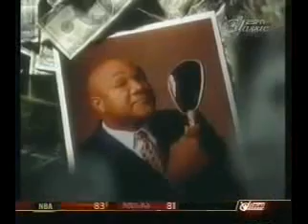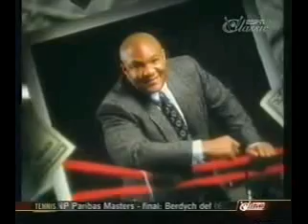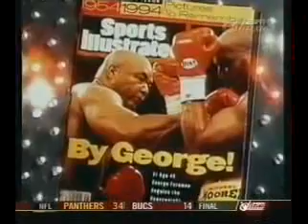Sports Century: George Foreman - 3/3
ESPN chronicles the career of 'Big' George Foreman.